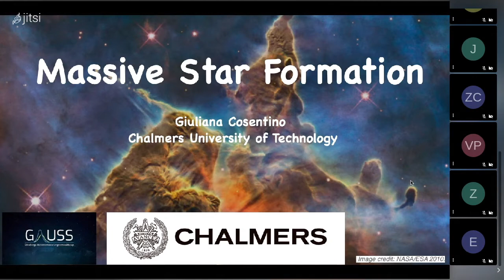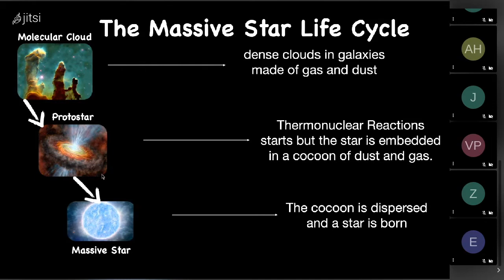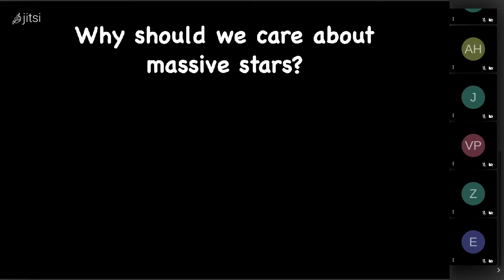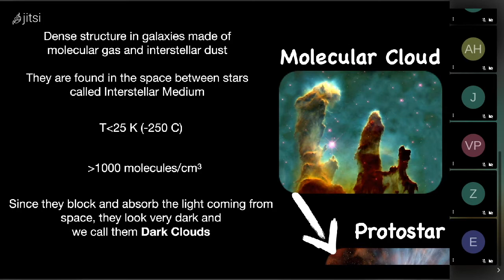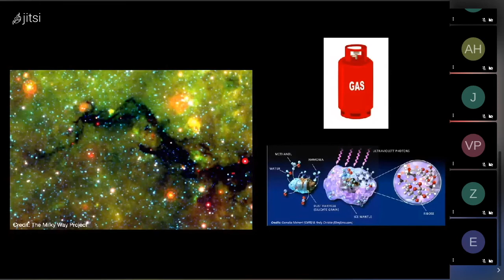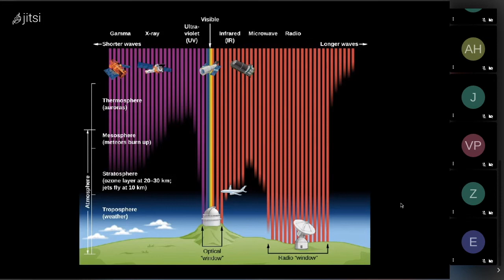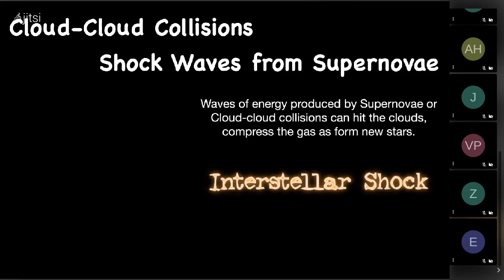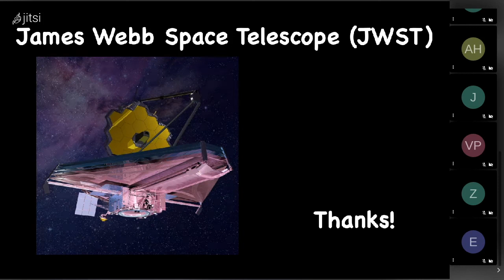"Massive Star Formation" - Dr. Giuliana Cosentino, Chalmers Tekniska Högskola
Dr. Giuliana Cosentino berättar mer om hur stora stjärnor bildas. Det här är första föreläsningen i en föreläsningsturné med Göteborgs astronomiska ungdomssällskap, GAUSS.  Föreläsningen är på engelska.